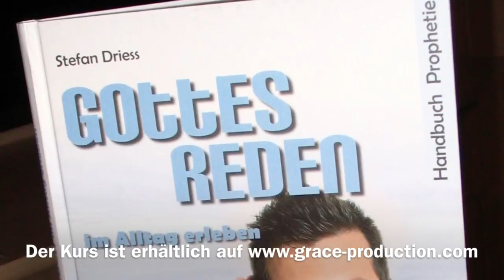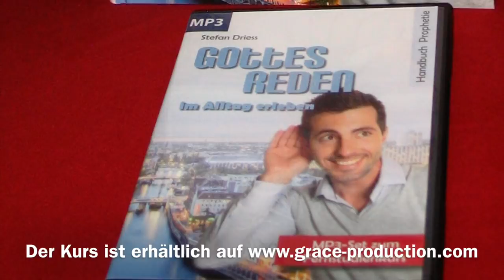VORAUSSETZUNGEN UM GOTTES STIMME IN UNSEREM LEBEN ZU HÖREN . Video 1. TEIL 1/3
Kann jeder die Stimme Gottes hören so wie es manche behaupten ? Gibt es Vorraussetzungen ? In diesem Video geht Stefan Driess auf den Zustand des Herzens ein , der letztendlich Entscheidet ob wir Gottes Sprache verstehen oder nicht .

Wenn Sie unsere Arbeit unterstützen wollen.

Dieser Kurs baut auf das Prophetische Handbuch „Gottes Reden im Alltag erleben” auf. Lektion für Lektion wird Stefan Driess den Inhalt anhand seiner über 25-jährigen Erfahrung im prophetischen Dienst vertiefen und erläutern. Sie erfahren von der Liebe Gottes zu den Menschen und seiner Sehnsucht, mit dem Menschen zu kommunizieren. Sie lernen, was es heißt, geistlich richtig zu hören, auf welchen Wegen Gott zu uns spricht, wie wir unsere Träume verstehen und dies anwenden können.